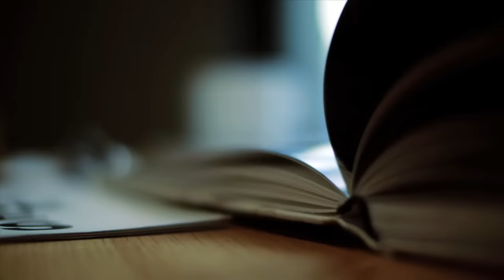THE HARDKISS - Part Of Me (official video)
Music video by THE HARDKISS performing Part Of Me

Lyrics:

I'm a little over
Over than he thought
Over
I'm a hurricane
He can run away
And in the rain I'm hunting
I'm hunting after him

But after all words
All words I'm telling
He's part of me
My desire

I'm a little stronger
Stronger than he thought
Stronger
I'm a hurricane
Running through the edge

My desire

Director: Valeriy Bebko
Editor: Valeriy Kozlitinov/Valeriy Bebko

Thanks to:
Max Ponomarchyk, Vitaliy Datsyk, Slava Chaika, Egor Kiryanov, Vlad Zurati, Dmitriy Avksentiev, Keith Flint, Pavel Kilday e.t.c